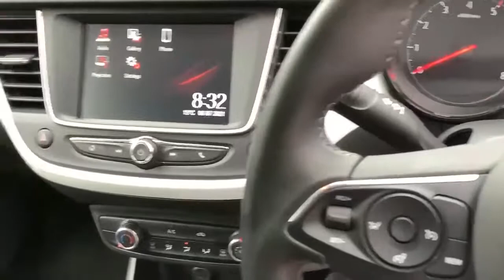DT69WGW Vauxhall Crossland X 1.2 Griffin SUV 5dr Petrol Manual (s/s) (83 Ps)